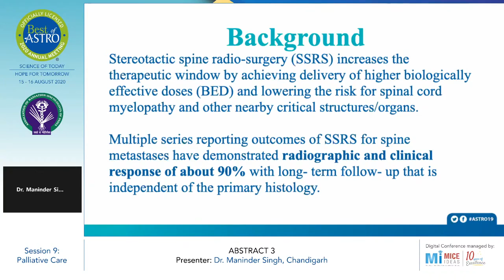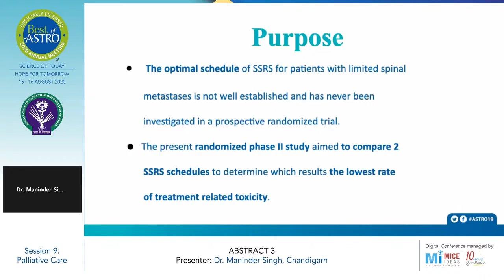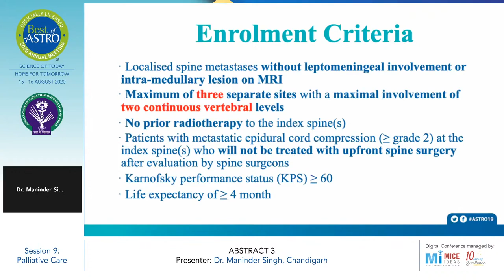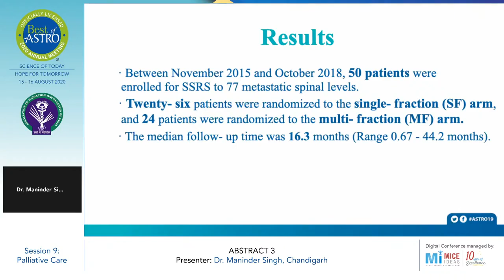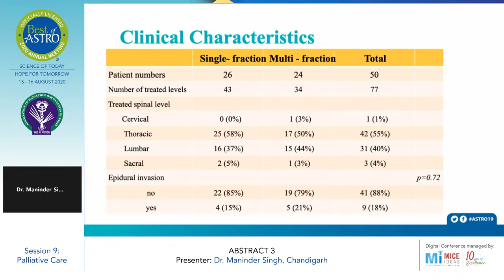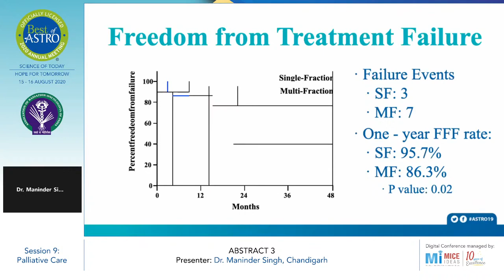Part 3 -Trial of Single-Fraction versus Multi-Fraction Stereotactic Spine Radiosurgery - Dr Maninder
Best of ASTRO - Day 2 - 16 Aug 2020
A Prospective Randomized Phase II Trial of Single-Fraction versus Multi-Fraction Stereotactic Spine Radiosurgery for Spinal Metastases: An Initial Analysis

Session 9: Palliative Care